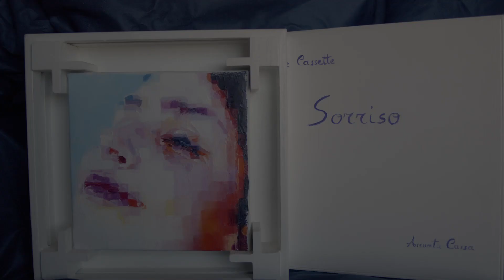Le Cassette. Sorriso by Assunta Cassa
An oil painting on canvas created with a spatula and enclosed in a handpainted case.